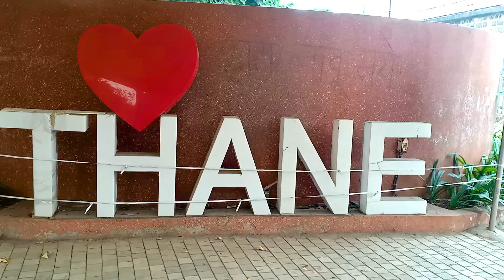Thane City Museum | Thane City History | Thane Jail | Thane City Old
Thane, formerly Thana, city, western Maharashtra state, western India. It lies at the mouth of the Thana River and head of the Ulhas estuary, northeast of central Mumbai (Bombay). The city is colloquially known as the “City of Lakes”, given the 30 scenic lakes located within the bounds of the city and district.

Add. Thane City Garden, Near Patlipada Busstop, Thane (w)